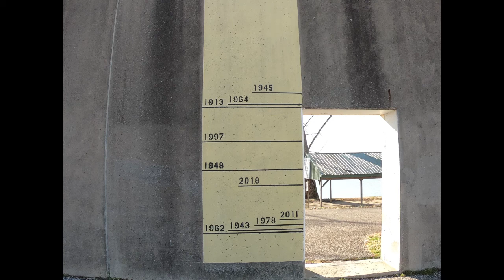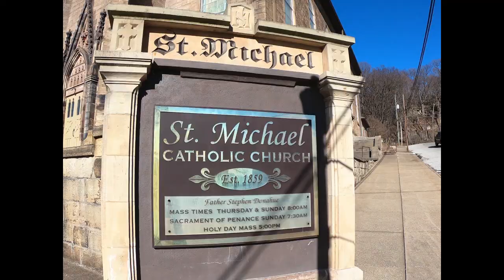Cannelton Indiana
A quaint little river town on the Ohio River